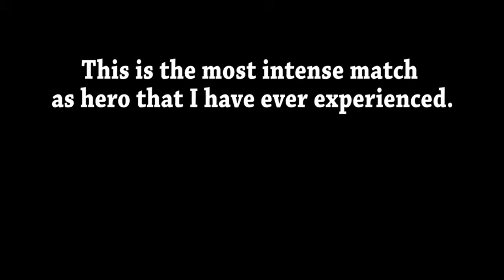Batman Arkham Origins Online My most intense match yet! 2021